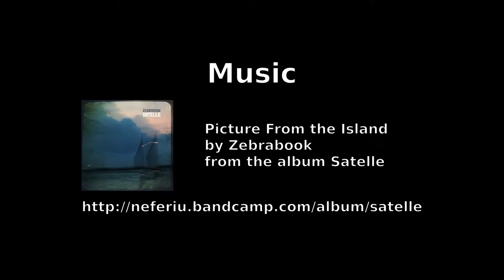Lost Wizard on the Road 16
The Forestry Trunk Road northbound from Coleman to the Trans Canada Highway. This is notionally Highway 40 the whole way but there is a short section which appears to be officially named otherwise but the signage along the road is missing and/or contradictory.